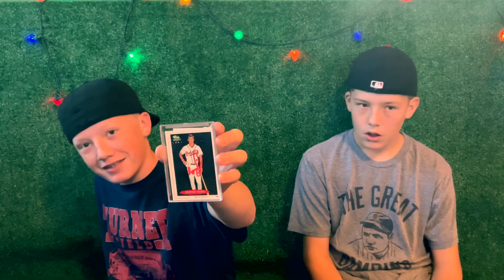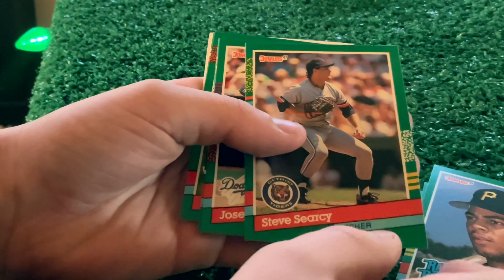CHIPPER JONES- CARD OPENING Count Down - Baseball Bros Sports Cards - UNBOXING CARD - Donruss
DAY 4… In the count down until CHRISTMAS!!🎄🎁
Join the BROS each day as we count down until CHRISTMAS!!!

CHECK OUT THIS SHOP!